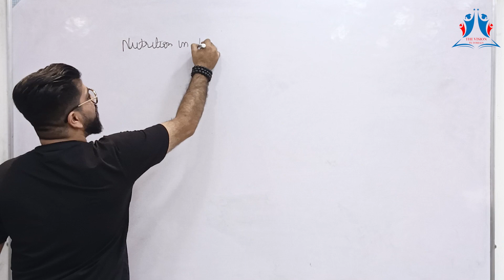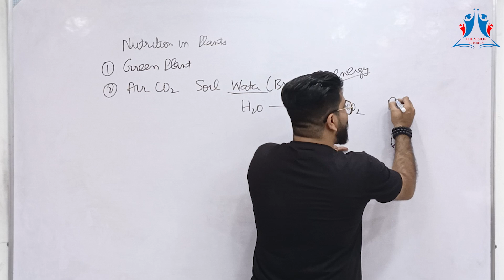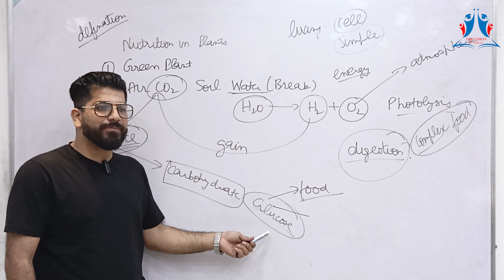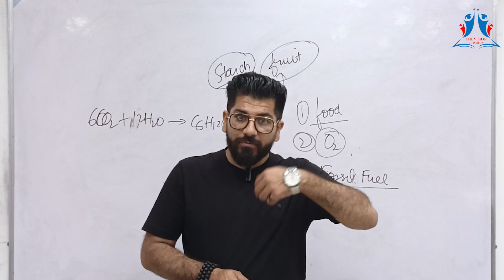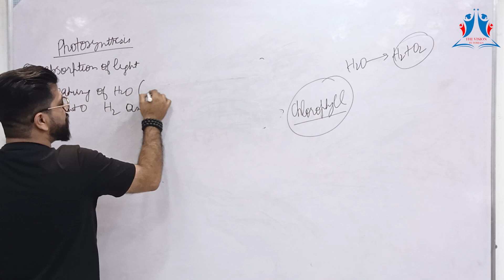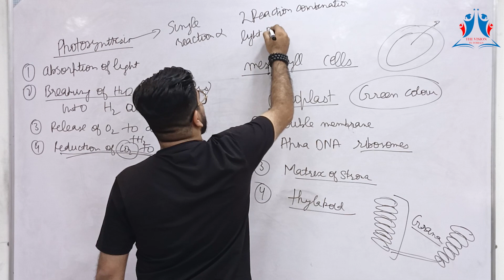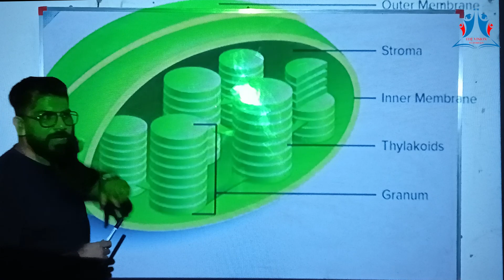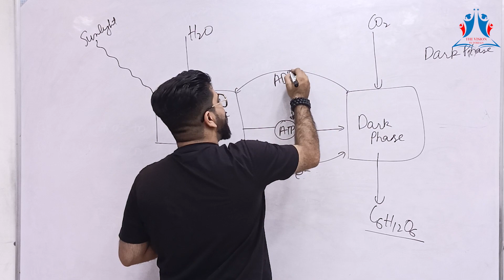Nutrition in Plants | Life Processes | Biology | Class 10 | CBSE | NCERT | Batch 2023-24